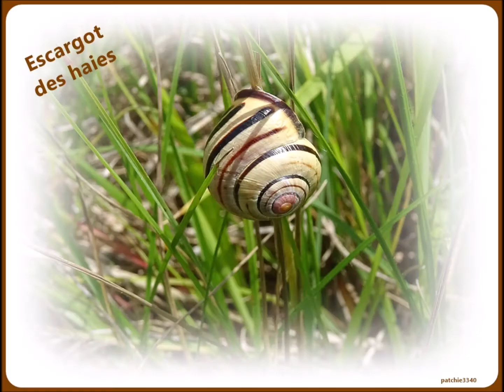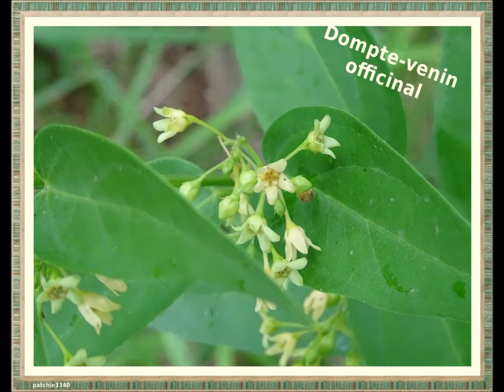LA NATURE AU FIL DES SAISONS PRINTEMPS JUIN 2019 - 1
LA NATURE AU FIL DES SAISONS PRINTEMPS JUIN 2019 album 1
Découverte de la faune et de la flore de juin.